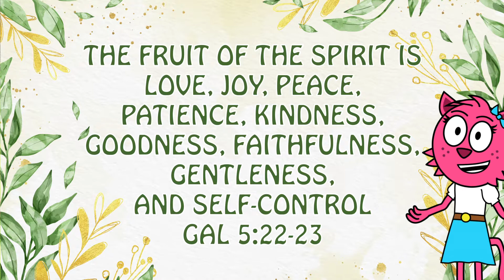Zoe Kids - Fruit of the Spirit (Love)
Summary, discussion, and links to resources below (click "show more"):
0:00 - Bible Lesson
5:59 - Craft

Main Idea: God's love for us causes us to love Him and teaches us to love others.
The Holy Spirit can help us to love others even when it's hard, because Jesus loved us and paid the cost. The story of the Good Samaritan illustrates this for God's people.

Discussion Questions (from simple to complex):

1. What is the Fruit of the Spirit?
They are qualities that grow in our life when we walk according to the Holy Spirit (Gal 5:16, 25)

2. According to the Bible, is love just a feeling?
No, it is a commitment and an action to seek the good of others, even when it costs us something.

3. How does the story of the Good Samaritan give a picture of sacrificial love?
The Samaritan paid the cost of his time, money, and effort to help the man God brought into his life.

4. What is the greatest example of how to love others?
Jesus's love for us and sacrifice teaches us to love God and shows us how to love one another (1 John 4:9-11)

5. How can we love others in our life as God has loved us?

Attributions:
Good Samaritan Animation used by permission of Saddleback Kids